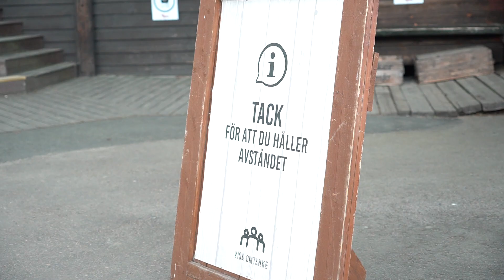High Chaparral tar ansvar i corona-tider - Johanna Berg visar hur